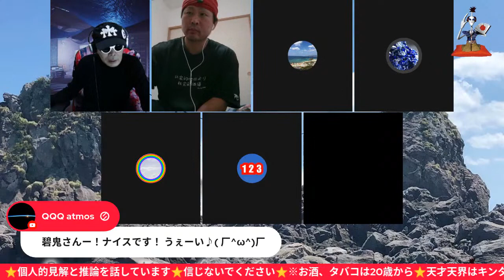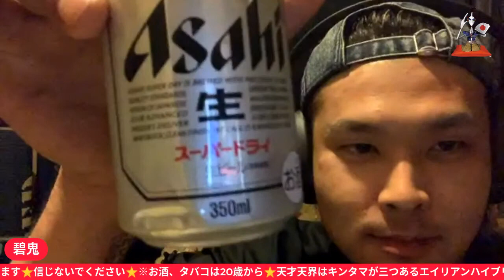遠藤さんをかっこよくみせろだと！？なら、スパチャでテメェらの男を見せてみろっ！天才天界アンチ集まれ〜♪